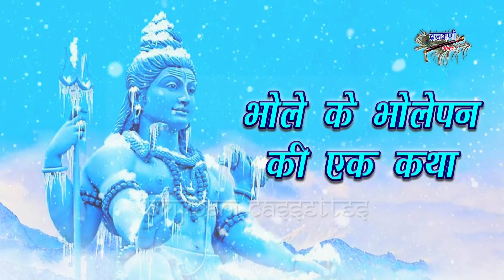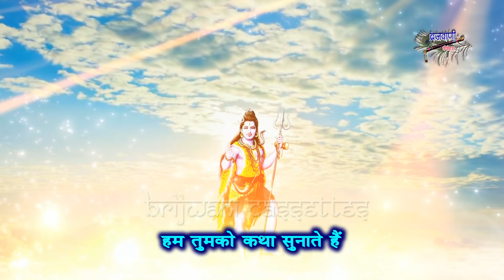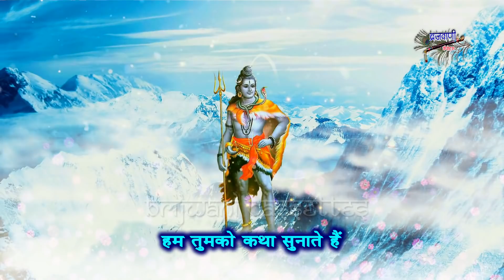सोमवार शिव भोलेनाथ का प्यारा भजन || भोले के भोलेपन की कथा || Bhole Ke Bholepan Ki Ek Katha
Song : Bhole Ke Bholepan Ki Ek Katha
Album : Dekho Shiv KI Barat Chali Hai
Singer : Kanishka Negi
Lyrics : Anil Sharma
Label : Brijwani Cassettes
Produced By : Sajal